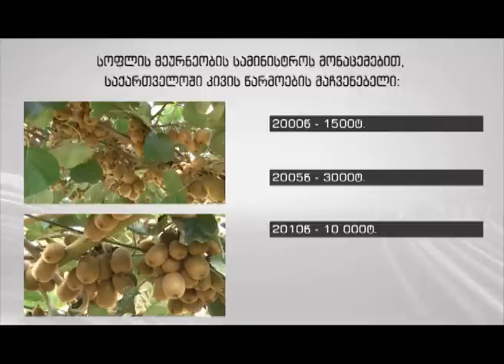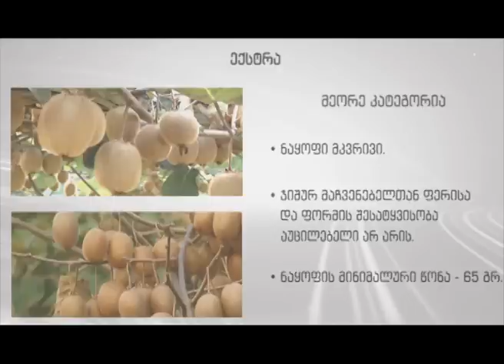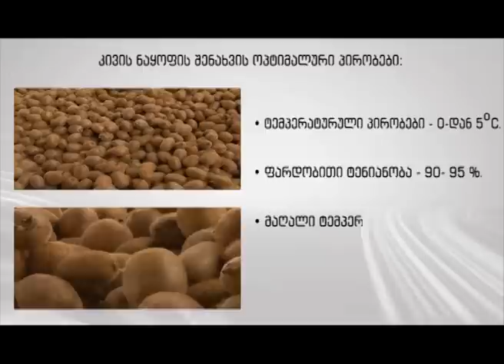კივის ნაყოფის შენახვა ტრანსპორტირება #21